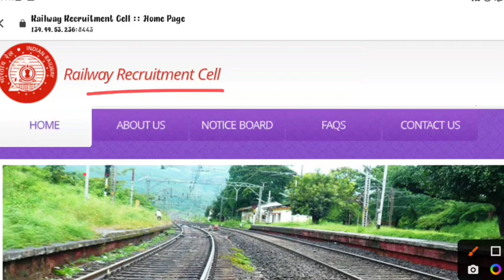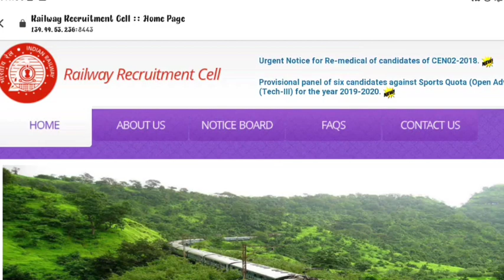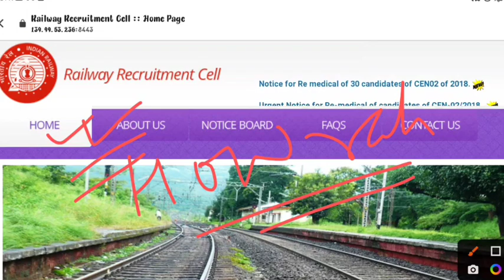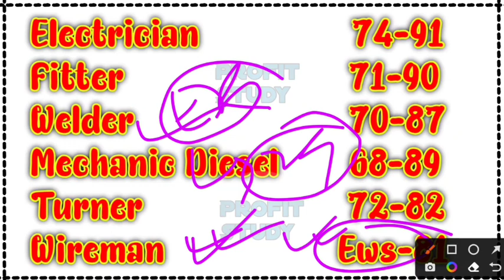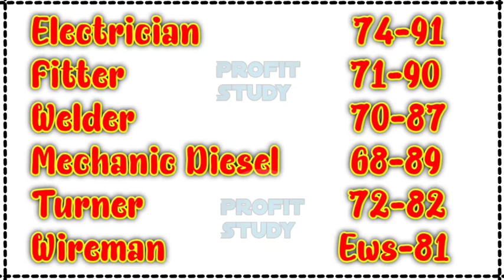Railway Apprentice 2022 | Eastern Railway Apprentice Cutoff | ITI Pass Railway Apprentice